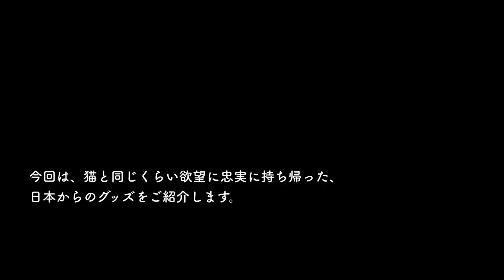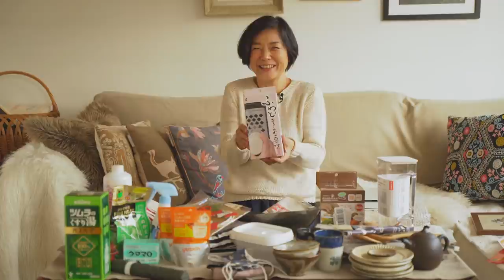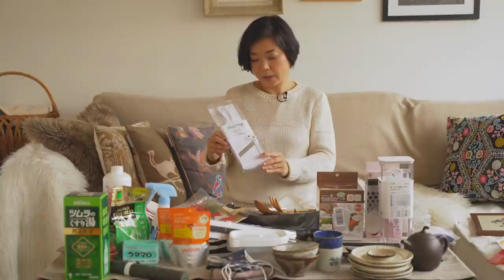【購入品紹介】パリ在住日本人が一時帰国で買ってきたもの/器、キッチンツールから、無印良品の雑貨、洋服まで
日本に一時帰国をした際に買って帰りたいものは、食料品だけではありません！
なんでも揃っている日本では、使いやすいキッチンツールや、可愛い、お洒落な器、ドラッグストアやホームセンターの便利グッズやお役立ちアイテム、そして無印良品の雑貨や洋服などなど、欲しいもの、必要なものがいっぱい！
 今回は、以前日本で使用していて保管していたものも持ち帰ったので、あれこれ買い忘れたものもありますが、これは絶対必要！と思って買った、日本での購入品をご紹介します。
また、キッチン用品を探すならやはり東京・合羽橋！ということで行った、包丁研ぎの専門店『研ぎ陣』さん、そしてキッチン用品専門店『飯田屋』（スミマセン、動画の中では飯田商店と言っちゃってましたが、『飯田屋』さんです）で撮影させていただいた様子もちょっぴり紹介していますので、そちらもご注目下さい！

0:00 オープニング
1:21 本編
20:236 エンディング